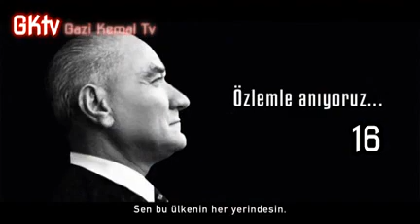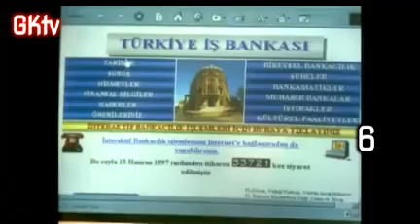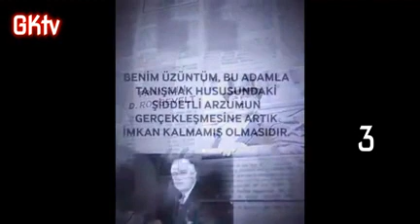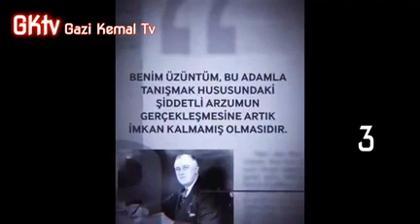ATATÜRK TEMALI EN İYİ 25 REKLAM FİLMİ